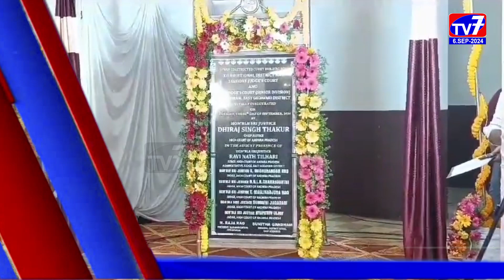శ్రీ విజయ గణపతి మందిర ప్రతిష్ట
కాకినాడ సాంబమూర్తి నగర్ ఐదో వీధి బాల వెంకట నగర్ లో వెలసిన శ్రీ విజయ గణపతి మందిర ప్రతిష్ట  కాకినాడ స్మార్ట్ సిటీ ఎమ్మెల్యే వనమాడి కొండబాబు కుమారుడు వనమాడి మోహన్ వర్మ చేతుల మీదుగా నిర్వహించినట్లు  రాష్ట్ర తెలుగు యువత ప్రధాన కార్యదర్శి 13వ డివిజన్ టిడిపి ఇన్చార్జి గాది శివరామకృష్ణ తెలిపారు.